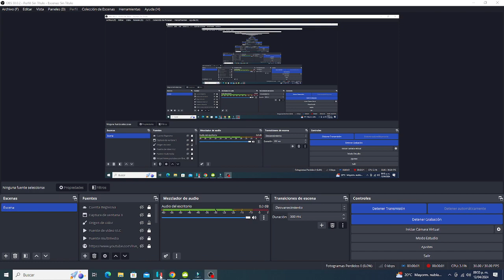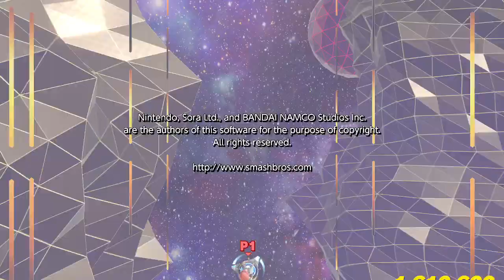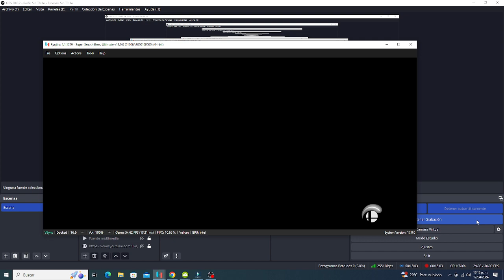Super Smash Bros Ultimate - Classic Mode - Mario